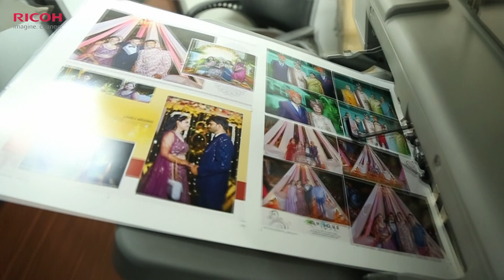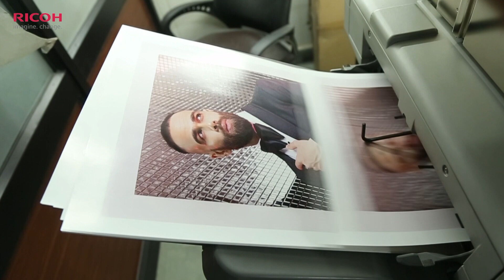RICOH PRO C7200X @Dulari Digital, Ludhiana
India's popular photo and wedding album manufacturer Dulari Digital Photo Services opted for RICOH PRO C7200X for extending its colour gamut and differentiating itself from the competition. Watch this video to hear what Mr Aman Goyal, Director says about the product and his experience with Monotech Systems Limited.